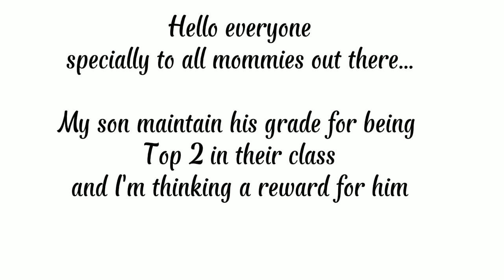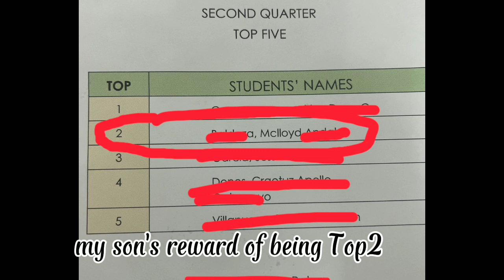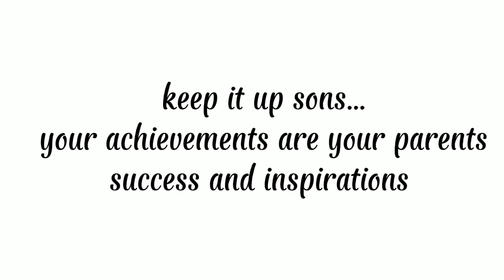Rewards//from old shoes to new one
We parents often give rewards to our kids achievements to keep them more inspired and show our appreciation to them.